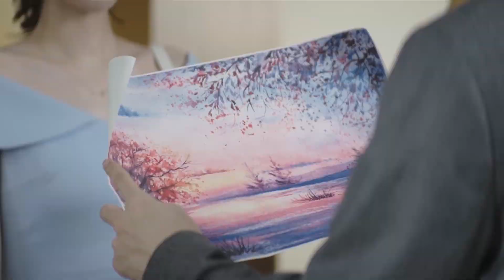霸总陪娇妻练舞，搂腰狂撩秀恩爱，甜蜜氛围看呆老师！🌙只是结婚的关系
🌹 剧名(Drama Name)：《 只是结婚的关系 oncewegetmarried 》